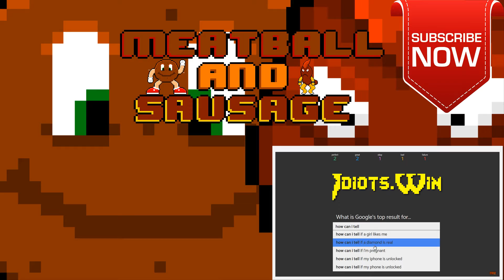Let's Complete Fur Fighters - Episode 5 - Shootin' Hoops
Let's start playing my fave game of all time. This will be a 100% playthrough so buckle up and let the fur fly!